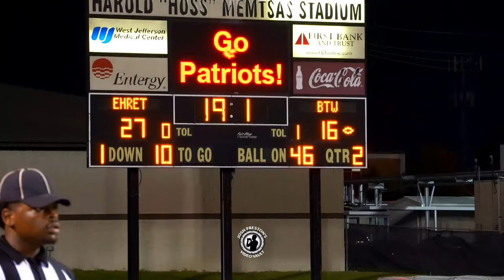John Ehret vs. Booker T. Washington, Week 3 (HIGHLIGHTS) - Arnold Barnes scores 6 TDs w/397 yds! 🏈💪🏾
If you've been following this channel you've know about Arnold Barnes for a couple of seasons now, but he's looking DIFFERENT as a senior. He was unstoppable in this one against John Ehret totaling six touchdowns with almost 400 yards, but it was still a one-score game that came down to the fourth quarter!